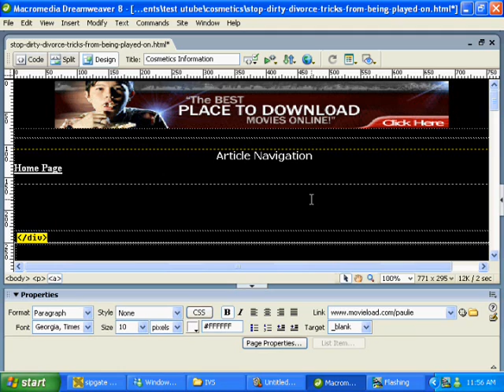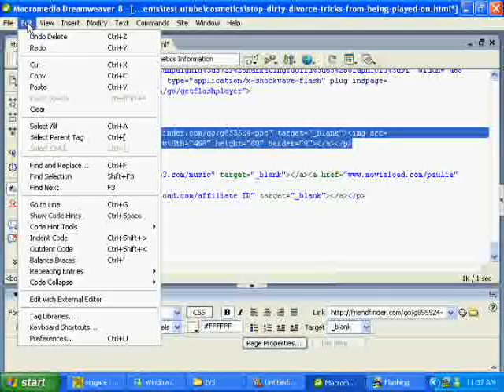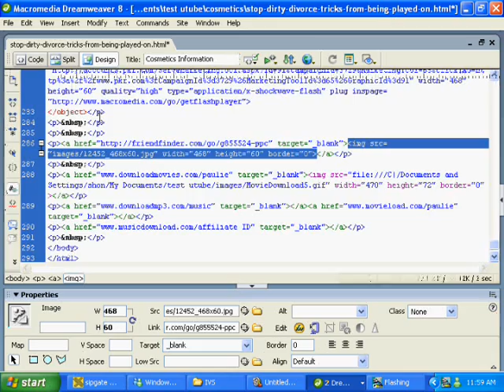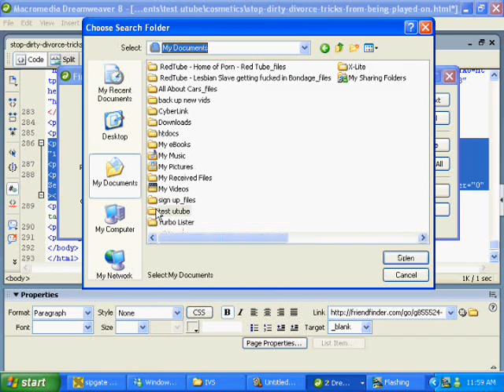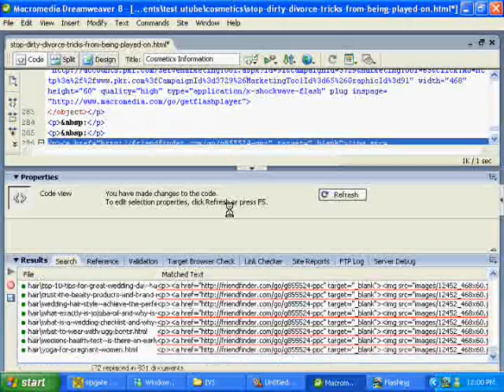Turnkey website, How to make money on the internet: Part 5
This series of videos will explain all about turnkey web sites and how they work, and how they can make money for you.